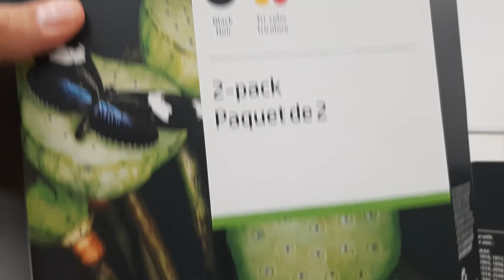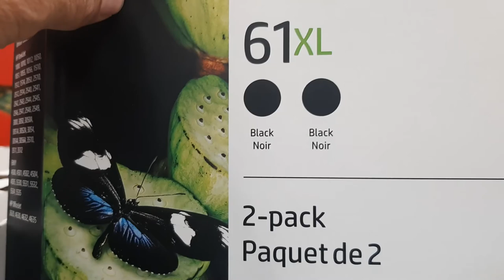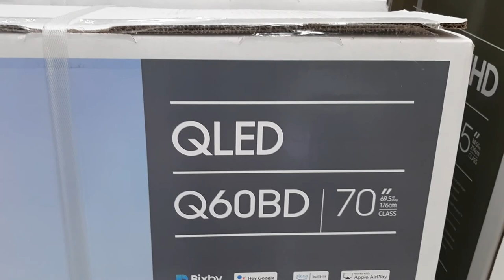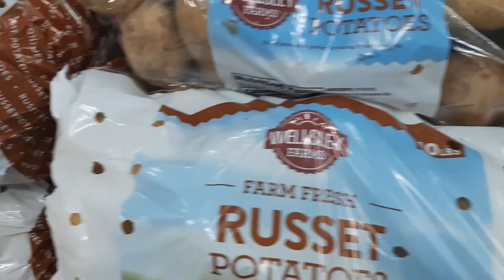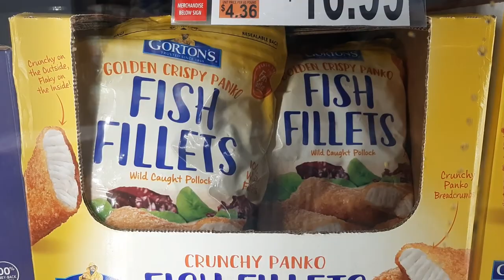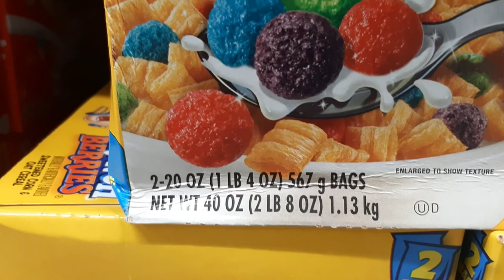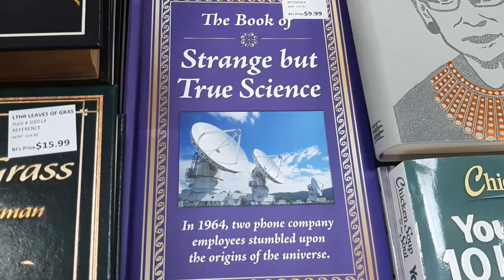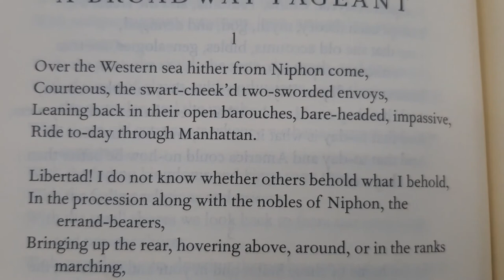Richard Mabey Presents A Visit To BJ's Warehouse Store